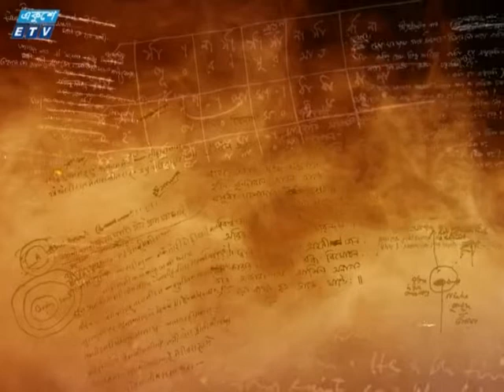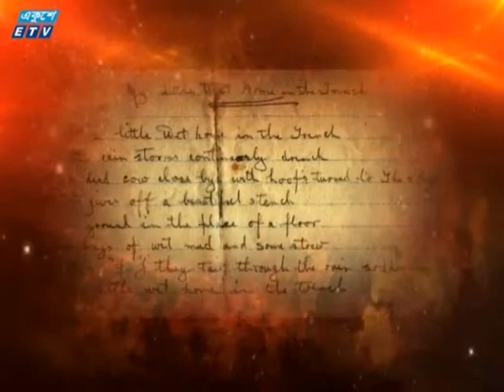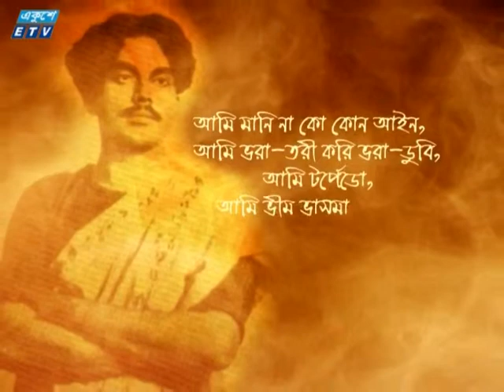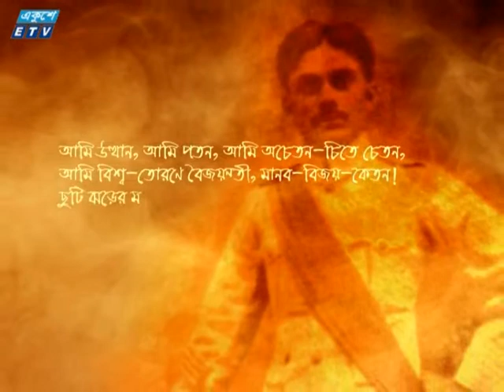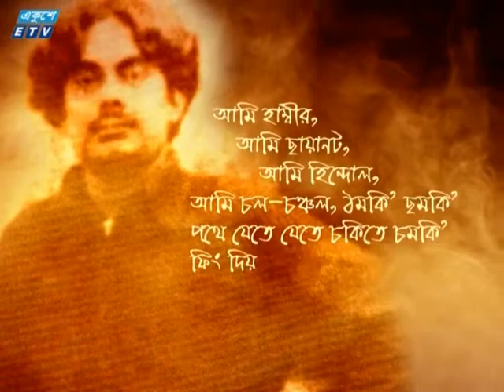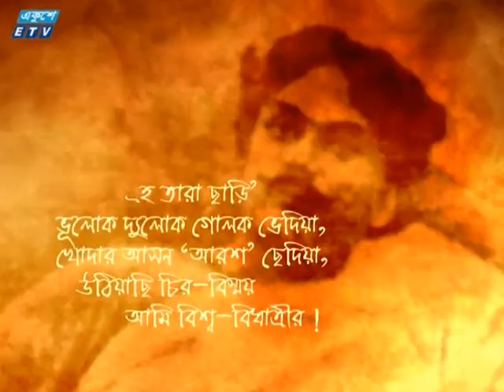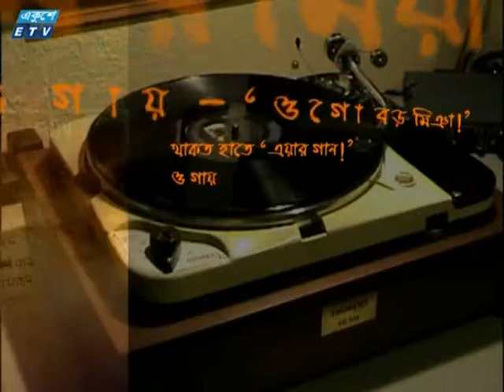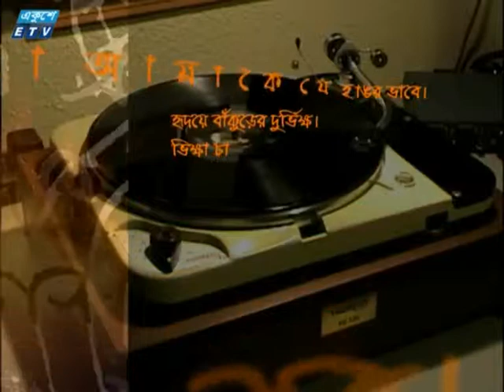সম্পূর্ণ নজরুল পর্ব ৫২ Shompurno Nazrul Episode 52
সম্পূর্ণ নজরুল-এর ৫২তম পর্ব। এই পর্বে পাশ্চাত্যে ১৯২০এর দশকের ইমেজিস্ট আন্দোলনের প্রেক্ষাপটে কাজী নজরুল ইসলামের সৃষ্টিকর্মের তুলনা করা হয়েছে। সেই সাথে আধুনিক কবিতায় ছন্দহীনতার প্রবণতাকে কবি কিভাবে দেখতেন তাও তুলে ধরা হয়েছে। আছে ছন্দা চক্রবর্তীর কণ্ঠে "এসো বধু ফিরে এস গানটি। দেখার আমন্ত্রণ রইল